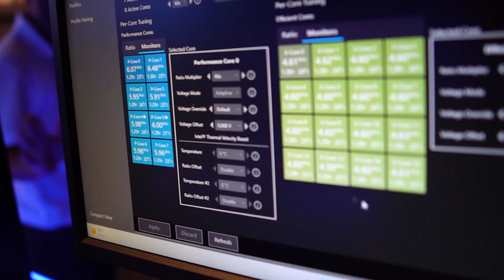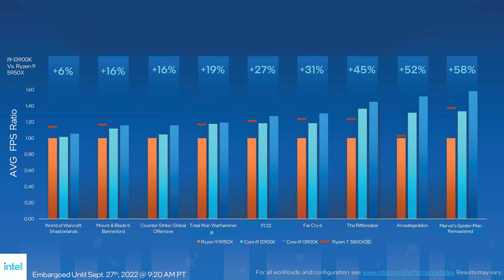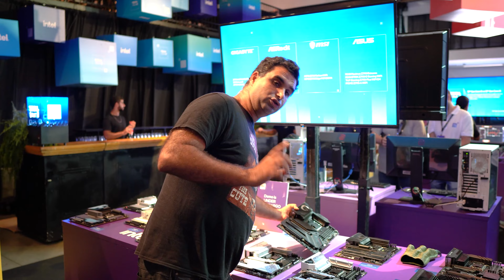אינטל מפילה פצצה עם דור 13 | RAPTOR LAKE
◄ צריכים עזרה או ייעוץ בבניית מחשב ? בואו לערוץ "בניית מחשב" בדיסקורד שלנו